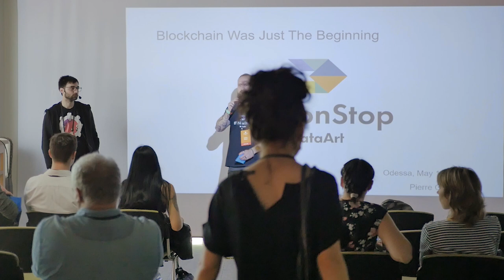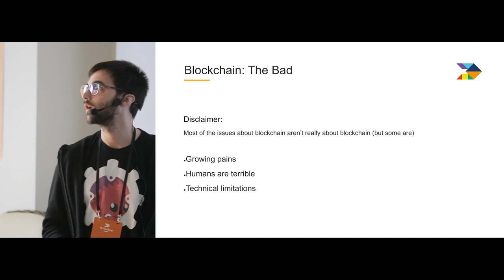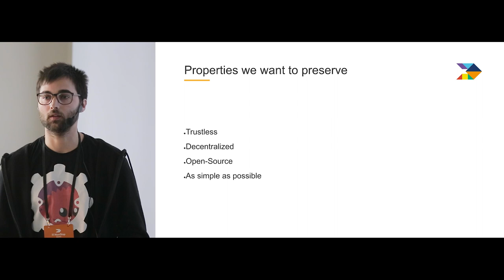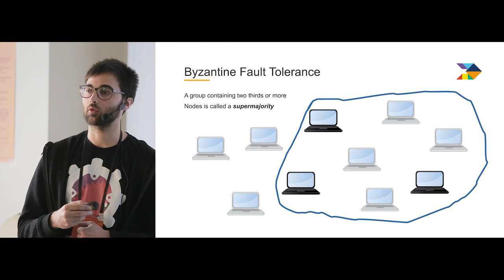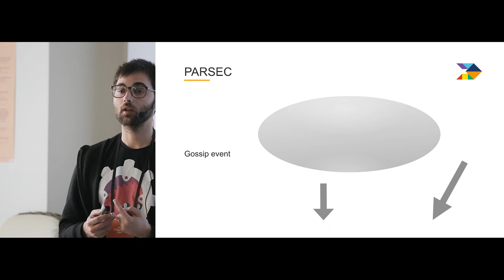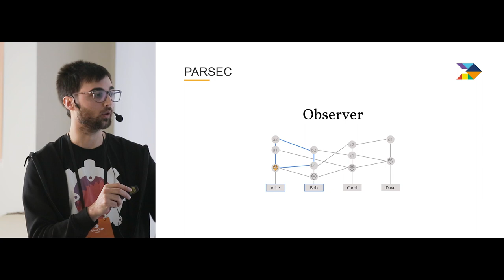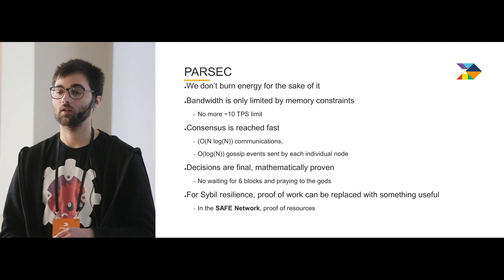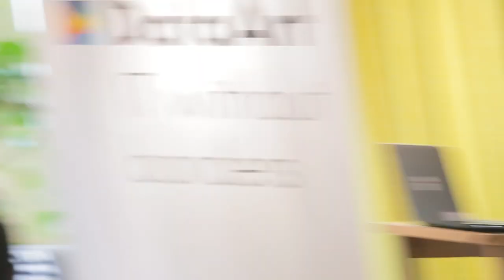"Blockchain Was Just The Beginning". Pierre Chevalier, Maidsafe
Language: English.

When Nakamoto published the Bitcoin Whitepaper, a door was opened that could never be closed. The world now had a Sybil-resistant, trustless consensus protocol - and thousands of minds started working overtime on ever-more intriguing applications of this novel technology.

Maidsafe Developer and PARSEC co-author, Pierre Chevalier will present the PARSEC consensus protocol.

He’ll show why a blockchain just couldn’t cut it when it came to powering the SAFE Network - the fully autonomous decentralized data and communications network for the world - and how the PARSEC protocol solves that problem.

SPEAKER: Pierre Chevalier, Leader of the Routing team at Maidsafe, London, UK